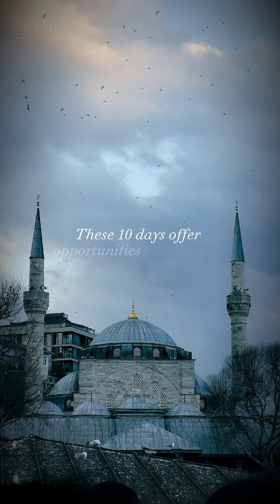muslim tiktoks; the importance of the day of Arafat and why you shouldn't miss it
i do not own or claim any ownership of the videos presented.